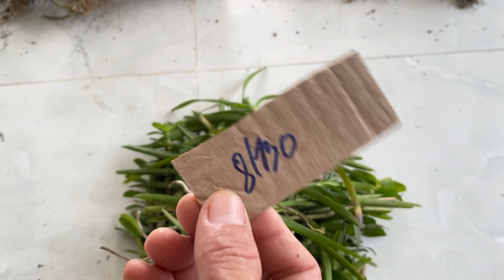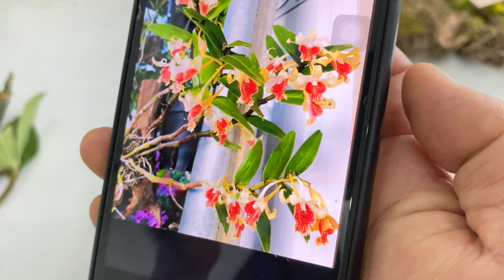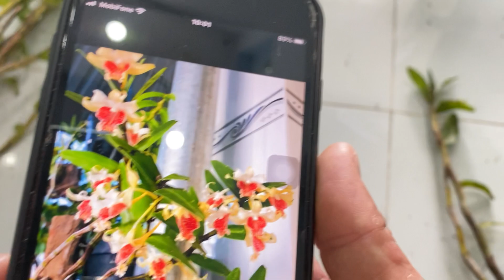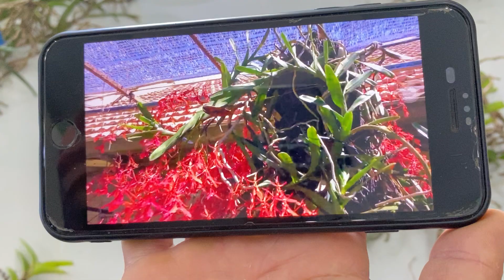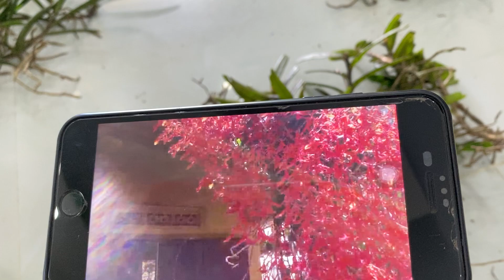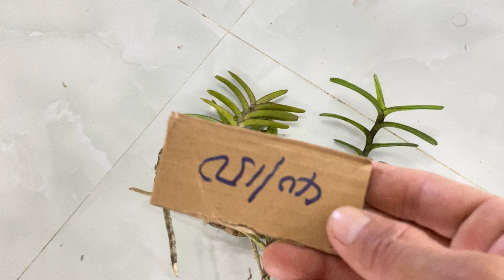Lan rừng 27/11/22 bao ship 0933775690 huyết nhung,ht vạch đỏ, quế trắng…